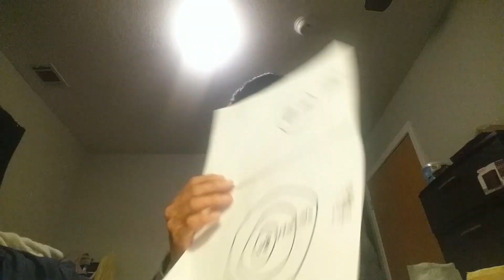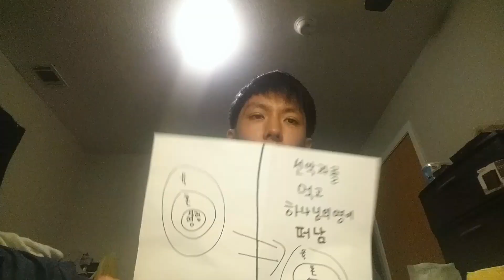유아용 창세기 3장 1-7절 선악과= 육신의 정욕 안목의 정욕 이생의 자랑 원죄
은행 truist
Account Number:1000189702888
은행 truist
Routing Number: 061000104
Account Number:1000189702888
페이팔 후원계좌 하나은행 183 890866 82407 김윤환
울어머니이십니다